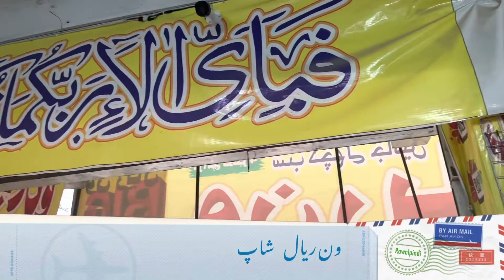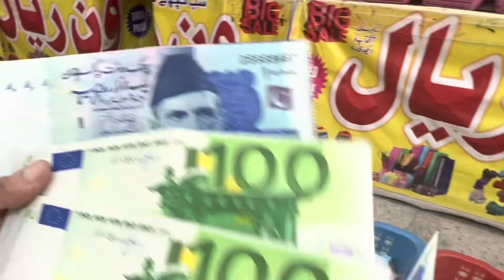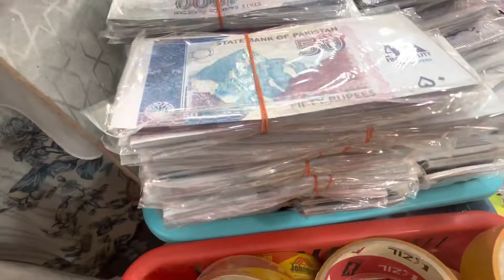One Riyal Shop in Rawalpindi | ون ریال شاپ راولپنڈی میں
One Riyal Shop, first time in Rawalpindi at Adiyala Road.